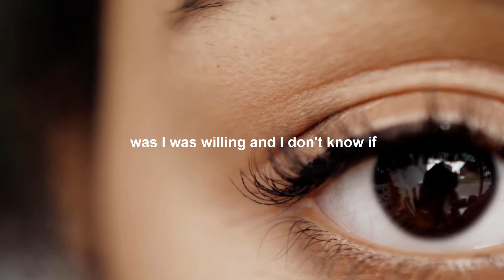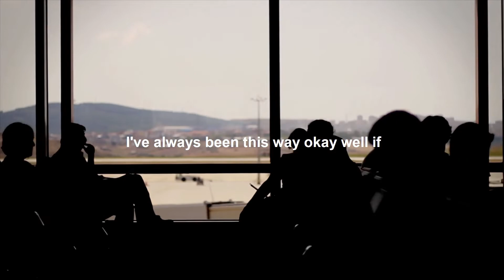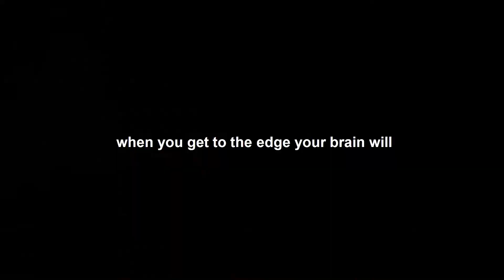I WILL DO WHATEVER IS NECESSARY - Greatest Motivational Video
I CAN DO IT - Best Motivational Video | Motivational Speech -  I Can I Will I Must Do What's Needed

Dramatic Epic Superhero Music - "Not The End"
Composer: Whitesand (Martynas Lau)
Year: 2020
Title: Not The End

Join the movement NOW on socials!
Follow me for more motivation, inspiration and a complete mindset makeover. Your dream life awaits.

motivation
i will do whatever is necessary
i will do whatever is necessary motivation
i will do whatever is necessary motivation video
motivational
motivational video
i will do whatever is necessary motivational speech
motivational speech
i will do whatever is necessary best motivation video
i will do whatever is necessary powerful motivation
powerful motivation
most eye opening speeches
inspirational
inspirational speech
i can do it motivation
dedicated to dream
dedication and hard work
hard work
motivation for success
work hard
body building motivation
work out motivation
Life Motivational
Sport Motivational
Work Motivational
Fitness Motivational
The Most Inspiring Speech Ever